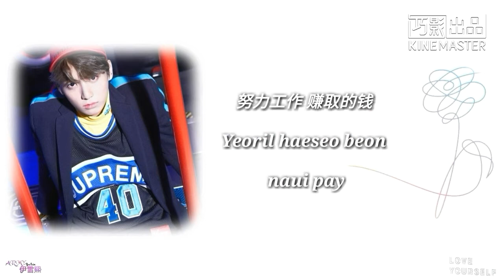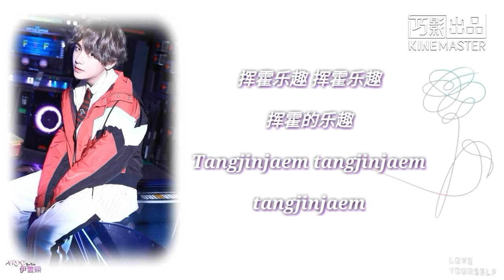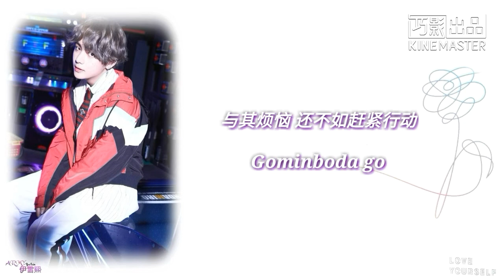[中字] 防弹- GOGO 与其烦恼 还不如赶紧行动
喜欢的亲可以在视频下发按个赞赞哟
也可以分享给身边的好友们观看
谢谢大家的观看!
禁止二改二传
分享请著名出处 👉 ARMY 伊雪熙
防弹英文粉丝帐号 👉 INSTAGRAM 🌸 BTSFansclub_Army
防弹中文粉丝帐号 👉 FACEBOOK 🌸 阿米의防弹区 ( @ARMY4BANGTAN ) 🍮果冻
私人帐号 👇
FACEBOOK 👉 伊雪熙
WECHAT 👉 Jessie-yixuexi-15
任何不明白之处都可以问我，没关系😘
回复时间 👉 晚上8点至11点
加友请注明 🌸 ARMY